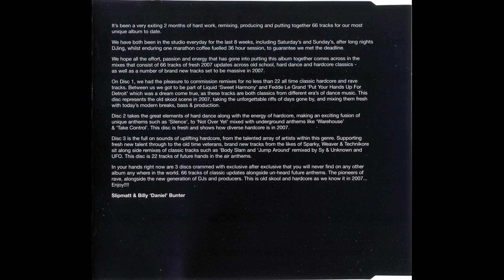Helter Skelter V Raindance: Hardcore 2007 - CD1 'Rave Breaks' Old Skool Anthems Fresh For 2007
Helter Skelter V Raindance: Hardcore 2007
3 CD's Mixed By Billy 'Daniel' Bunter & Slipmatt
HELTCD04

CD1 - 'Rave Breaks' Old Skool Anthems Fresh For 2007

01 SL2– On A Ragga Tip (SL2 2007 Remake)
02 Fedde Le Grand– Put Your Hands Up For Detroit (Slipmatt & Billy 'Daniel' Bunter Remix)
03 DJ's Unite– Vol 1 Remix (Billy 'Daniel' Bunter & Shimano Remix)
04 Liquid– Sweet Harmony (Slipmatt & Billy 'Daniel' Bunter Remix)
05 N-Joi– Anthem (Billy 'Daniel' Bunter & Shimano Remix)
06 Sy-Kick– Nasty (DJ Twista Remix)
07 Human Resource– Dominator 2005 (DJ Slam Remix)
08 DJ Seduction– Hardcore Heaven (Lipmaster Mark (Rat Pack) & Shimano Remix)
09 Stu & Nee Feat. Karen Danzig– You Got The Power
10 Supermode– Tell Me Why (Slipmatt & Billy 'Daniel' Bunter Remix)
11 NRG– Never Lost His Hardcore (Peace Maker Remix)
12 Manix– Feel Reel Good (DJ Twista Remix)
13 Ann Saunderson– Definition Of Love (Billy 'Daniel' Bunter & Shimano Remix)
14 Xpansions– Move Your Body (Elevation) (Lipmaster Mark (Rat Pack) & Shimano Remix)
15 Slipmatt– Hear Me (Junki Munki Remix)
16 Carl Kennedy & Johnny Gleeson Present Southside Hustlers– Right Before My Eyes (Peace Maker Remix)
17 SL2– DJ's Take Control (SL2 2007 Remake)
18 Criminal Minds– Baptised By Dub (Slipmatt Remix)
19 Peacemaker– Dance With Me
20 DJ Slam– Check This Out
21 SL2– Make A Move (Sy & Unknown Remix)
22 Rat Pack– Brothers Sisters (Slipmatt Remix)